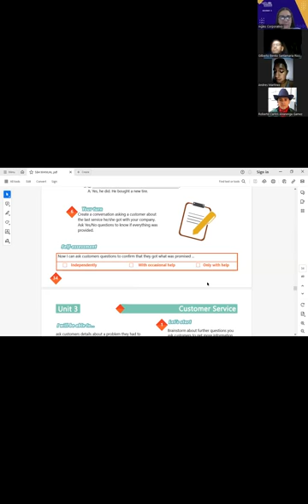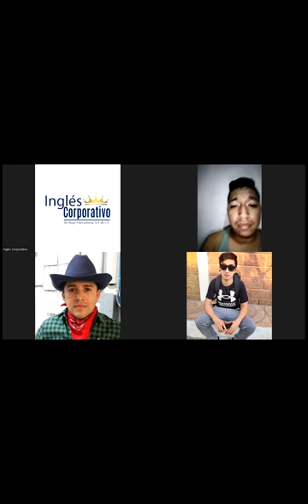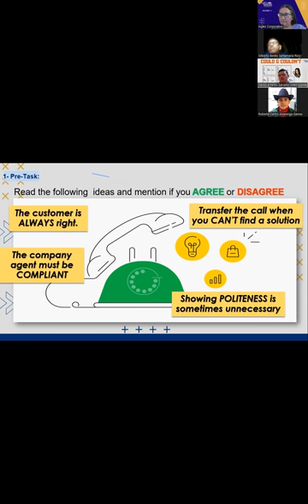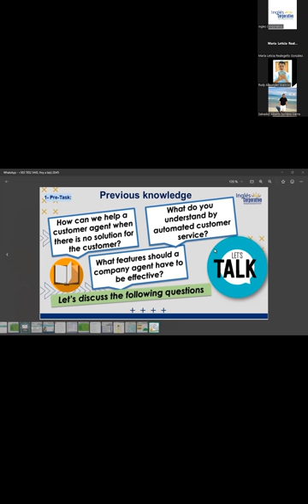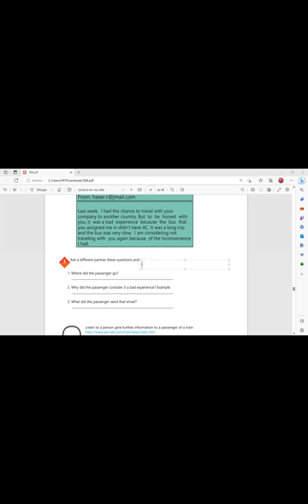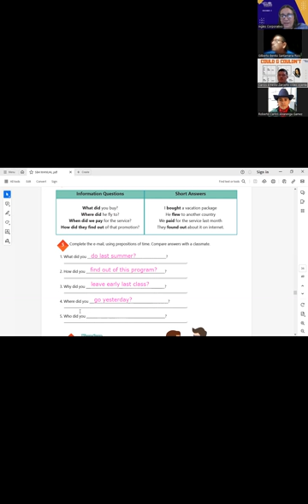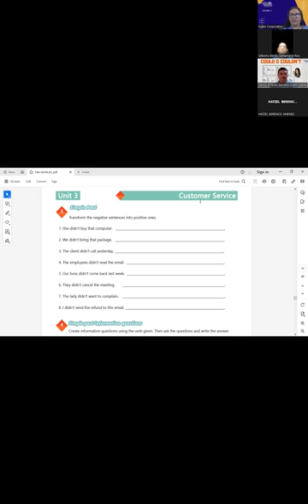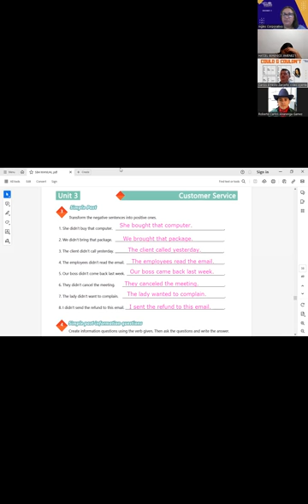Sesión 15-12-05-2023-29750-8048-0063/2023-Portillo-SIMPLE PAST REVIEW AND PRACTICE